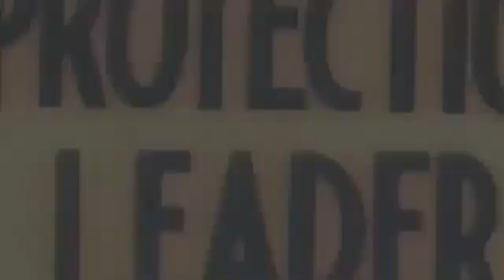FRESHITO - UNTITLED BIHHH (OFFICIAL MUSIC VIDEO)